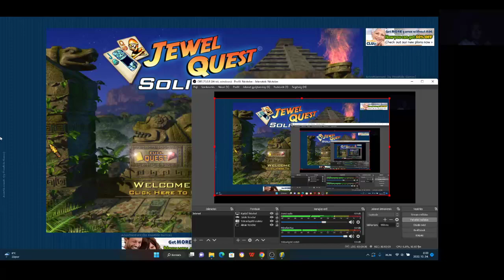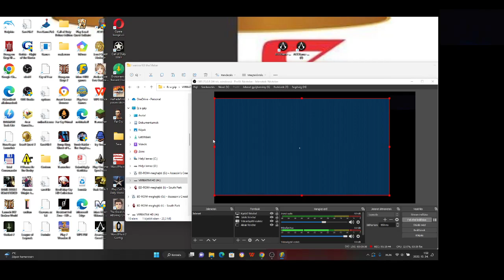Jewel Quest Solitaire Expert: Silver Book 2 level 5 1-4